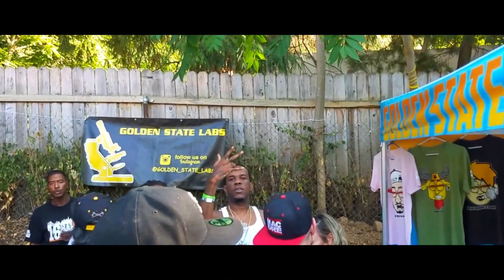Slapalooza 2018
Indecent the Slapmaster  @slapmaster
Brings Slapalooza to K-Town!!!
Performances by.

Young Mezzy.   @iamyoungmezzy
Chippass.          @chippassdeserteagle
DJ Produkt.       @produkt
Singular.            @singizm
Young Gully.      @gullythatnigga
Tajie D &.           @therealtajied
Remedy!!!          @remedy415

Shout out Golden State Labs 🔬 & Bagz!!!

& Big Happy Birthday to Tajie D!

Shot 🎥 taken by. G.T.